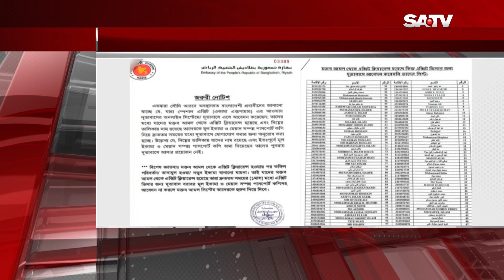সৌদি আরব বাংলাদেশের জ্বালানি, সমুদ্র বন্দর এবং বিমান বন্দরে বিনিয়োগ করতে চায় : পররাষ্ট্রমন্ত্রী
SATV Location:
Bangladesh